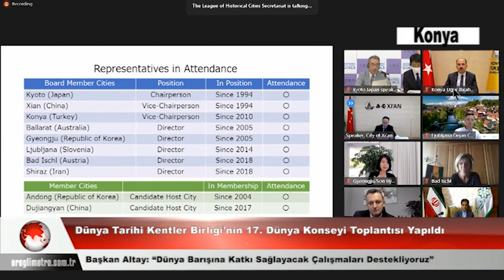Dünya Tarihi Kentler Birliği’nin 17. Dünya Konseyi Toplantısı Yapıldı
Dünya Tarihi Kentler Birliği’nin Dünya Konseyi Toplantısı’na video konferans ile katılan Konya Büyükşehir Belediye Başkanı Uğur İbrahim Altay, uluslararası ilişkilerdeki zenginlik ve istikrar bakımından Konya’nın hem Türkiye'ye hem dünyaya örnek olduğunu belirterek, birliğin üye ülkeler arasındaki diyaloğu geliştirerek dünya barışına katkı sağlaması, tarihi ve kültürel mirasın yeni kuşaklara aktarılması için yaptığı önemli çalışmaları desteklediklerini söyledi.
Konya Büyükşehir Belediye Başkanı Uğur İbrahim Altay, başkan yardımcılığını yürüttüğü Dünya Tarihi Kentler Birliği’nin Dünya Konseyi Toplantısına katıldı.
Birliğin iki yılda bir gerçekleştirdiği Dünya Konseyi’nin 17’inci toplantısına bu yıl Tataristan’ın Kazan Belediyesi ev sahipliği yaptı. Video konferans aracılığıyla düzenlenen toplantı “Ulusal ve Bölgesel Kimliğin Temeli Olarak Tarihi ve Kültürel Miras” başlığıyla birlik üyelerini bir araya getirdi.
KONYA, ULUSLARARASI İLİŞKİLERDEKİ ZENGİNLİK BAKIMINDAN DÜNYAYA ÖRNEK
Toplantıda konuşan Konya Büyükşehir Belediye Başkanı Uğur İbrahim Altay, Anadolu'da kurulmuş ilk Türk İslam Devleti olan Anadolu Selçuklularına yaklaşık 200 yıl başkentlik yapan Konya’nın, 13. yüzyılın ilim, kültür, sanat ve mimarisini günümüze taşıdığını söyledi. Başkan Altay, “Fiziksel, kültürel ve sosyal hizmet çeşitliliğinin yanı sıra; uluslararası ilişkilerdeki zenginlik ve istikrar bakımından da hem Türkiye'ye hem dünyaya örnek olan Konya; birçok şehirle ve uluslararası kurumla güçlü ilişkiler kurmuştur. Bizler, Dünya Tarihi Şehirler Ligi'nin, üye ülkeler arasındaki diyaloğu geliştirerek dünya barışına katkı sağlamasını, tarihi ve kültürel mirasın gelecek kuşaklara aktarılması için yaptığı önemli çalışmaları tüm kalbimizle destekliyoruz.” şeklinde konuştu.
TARİHİ MİRASI KORUMAK EN ÖNEMLİ AMAÇLARIMIZDAN
Bu kapsamda Konya Büyükşehir Belediyesi olarak tarihi mirası korumayı en önemli amaçlardan birisi haline getirdiklerini vurgulayan Başkan Altay, şöyle devam etti: “Temeli Selçuklulara dayanan, Osmanlı'dan kalma altyapısı bulunan Tarihi Bedesten'de Avrupa'nın en ciddi bütçeli restorasyon çalışmasını gerçekleştirdik. Konya'nın ticari dinamikleri doğrultusunda oluşan ve uzun yıllar boyunca şehrin tek ticari merkezi olma özelliğini sürdüren Bedesten, şehrimizi ziyaret edenlerin en önemli uğrak yerlerinden biri haline geldi. Ayrıca, Alâeddin Tepesi'nde tarihi dokunun korunması adına gerçekleştirdiğimiz projemiz ve Konya'nın en önemli simgelerden olan Hz. Mevlana Türbesi ve çevresinde gerçekleştirdiğimiz restorasyon çalışmaları ile tarihi miraslarımızı koruma misyonumuzu sürdürüyoruz. Bu kapsamda Konya şehir merkezinde ve ilçelerde pek çok tarihi ve doğal alanda çevre düzenlemesi ve altyapı çalışmalarını sürdürüyoruz.”
Tarihi Şehirler Ligi'nde sizlerle hep birlikte, birbirimize güç vererek geçmişin izlerini yarınlara taşımak için yeni çalışmalara yön vereceğimiz için mutluluk duyuyorum. Bu anlamda Konya olarak şimdiye kadar olduğu gibi bundan sonra da her türlü yükü almaya ve katkı sunmaya hazırız.” diye konuştu.
Merkezi Japonya’nın Kyoto şehrinde bulunan ve dünya genelinde 7 farklı bölgeden 121 üyesi bulunan Dünya Tarihi Kentler Birliği; farklı şehirler ve kültürler arasında karşılıklı tecrübe paylaşımı ve işbirliğini sağlama misyonu taşırken; üye ülkeler arasındaki diyalogu geliştirerek dünya barışına katkı sağlamamayı da hedefliyor.